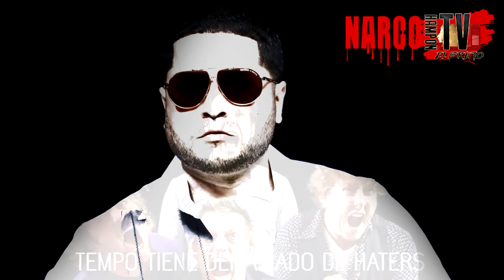PORQUE TODO EL MUNDO ODi@ A TEMPO DE GRATIS LOS Envidiosos SON John El Esquizofrenico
Narcohampon TV El Bruto Les Trae Un Video Hablando Porque La Gente Le Tiene Tanto ODi@ A Tempo WOW, En Este Video Doy Mi Opinion Personal Del Porque y La Manera De Los Tempo Envidiosos Esquizofrenicos Fuera De Control Hasta El Punto Que Atacan A Todas Aquellos Usuarios Que Suben Videos De Tempo o Hablan De Tempo De Una Manera Absurda y Sin Conciencia Propia Usando Sus Teclados Para Escribir Sin Pensar Antes De Opinar Para Satisfacer Sus Niveles De Maldad, Egoismo, Envidia y ODi@ Al Projimo.

COMING SOON BACK EBAY STORE/ MI Tienda "CD'S De Reggaeton A La Venta Originales y SEMI-ORIGINALES"